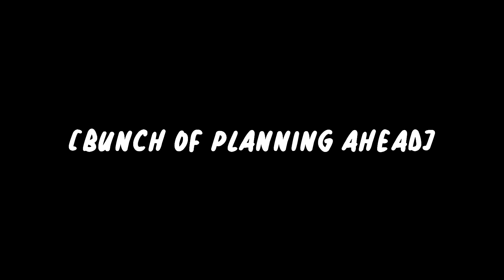Playing Doors with @AstraTempest ! ~ Roblox: Doors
This was recorded a while ago now but I've finally finished editing it! It was fun to play through this game fully after being so scared to do so for ages TvT